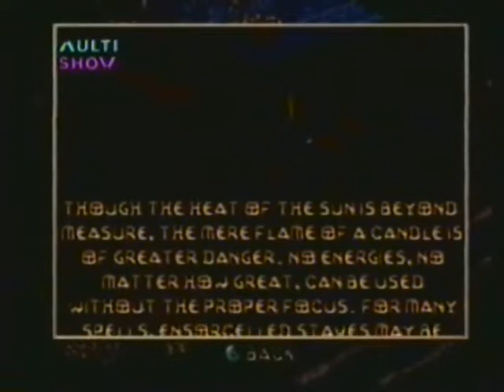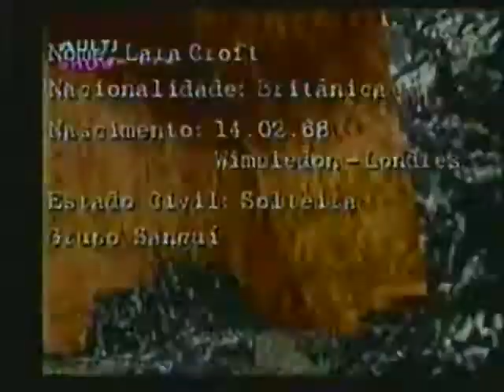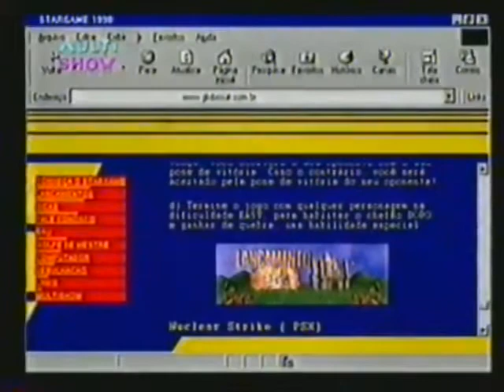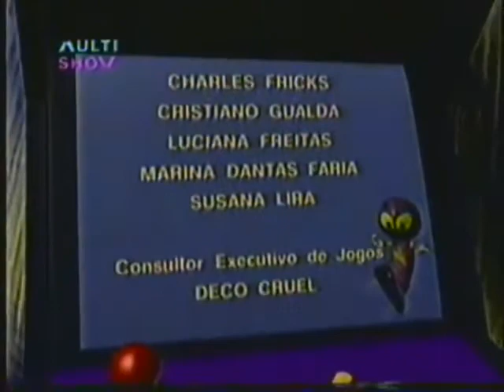Stargame (1998) - Episódio 134 - Detonado Albert Odyssey (Parte 3) e Aniversário de 3 anos